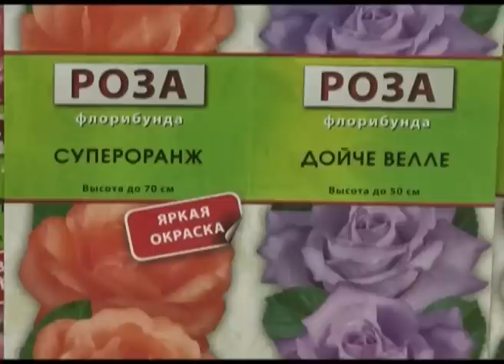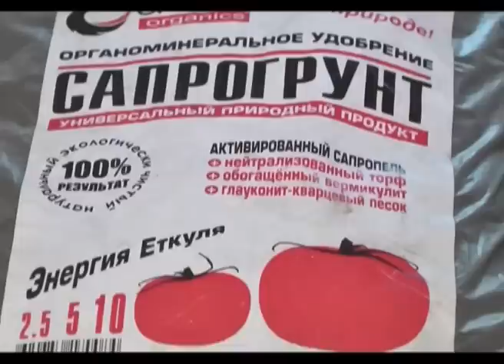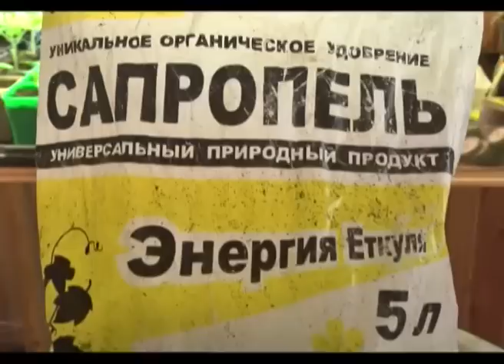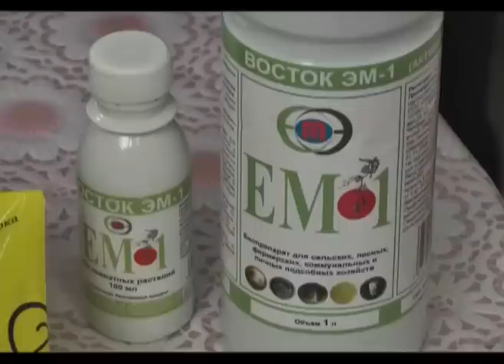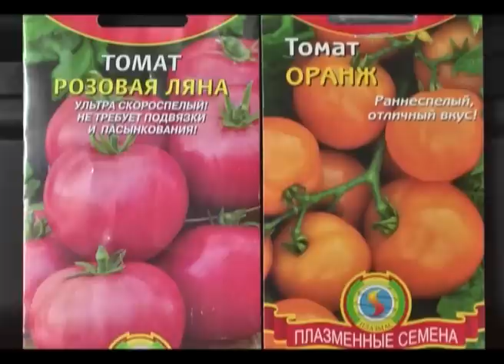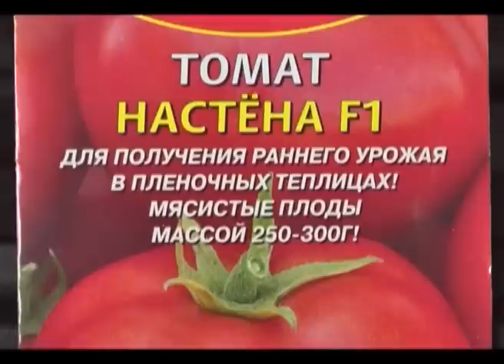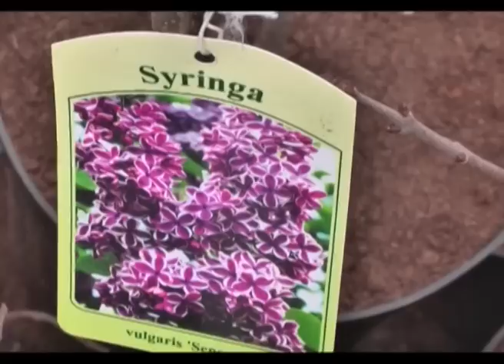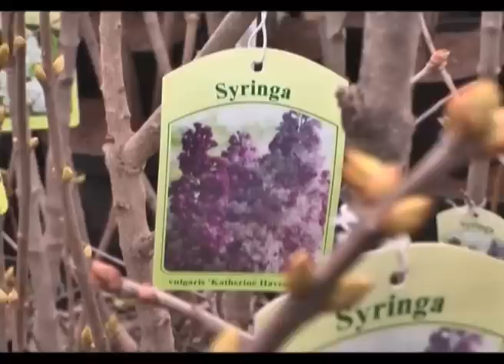Дачные советы 28.03.2013